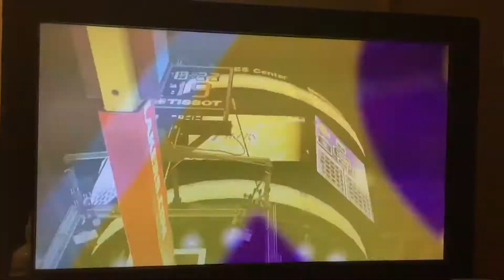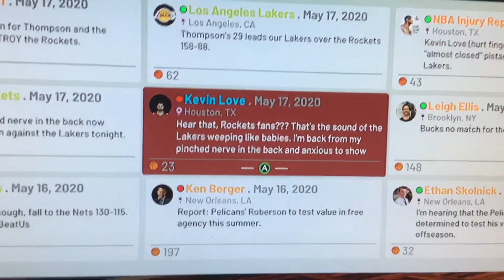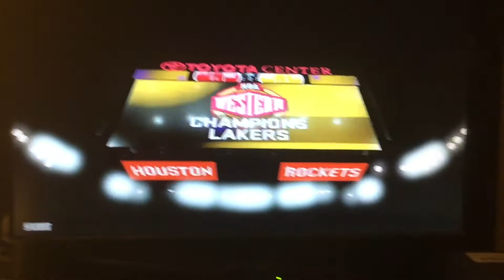NBA 2020-21: CONFERENCE FINALS (Highlights)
A full look at the Nets-Bucks and Lakers-Rockets series!